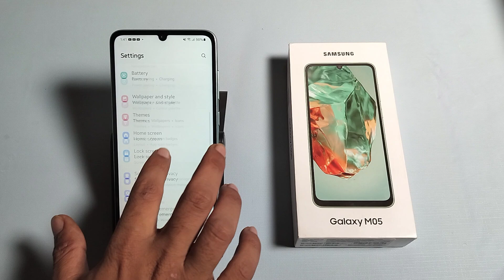How to remove screen pinning in Samsung Galaxy M05 || samsung me screen pinning kaise hataye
how to remove screen pinning in samsung m12,how to enable screen pinning in samsung m42 5g,screen pinning kaise hataye,samsung m15 me app pinning kaise remove kare,screen pinning kaise use kare